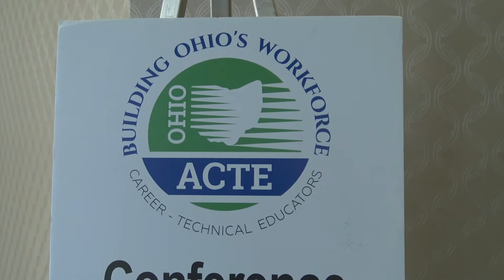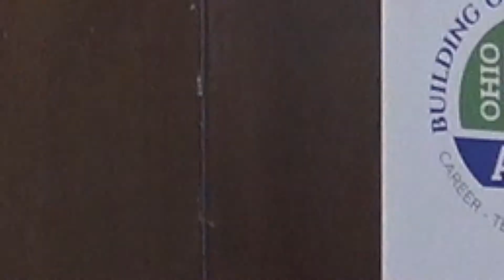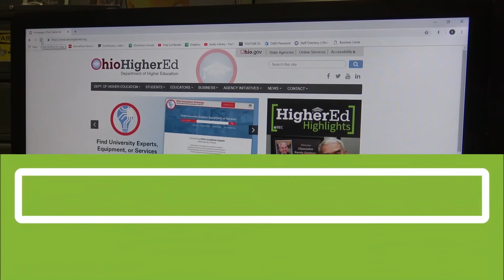Higher Ed Highlights: Episode 150 - Chancellor Talks Career Tech at ACTE Seminar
In this edition of Higher Ed Highlights, Chancellor Gardner was recently in Columbus for the Ohio Association for Career Technical Education’s 42nd Annual Career Technical and Adult Education Legislative Seminar. During the course of the three-day seminar, attendees met with and heard from legislators and other state leaders and discussed legislative priorities when it comes to career technical education.